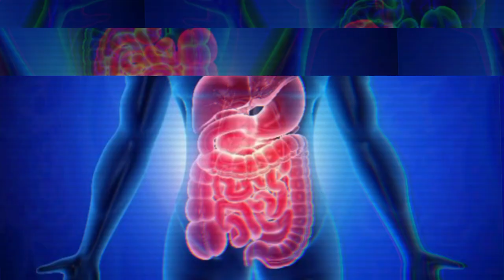केले के पत्ते उबालकर पीने के फायदे | Boiled Banana Leaves Benefits In Hindi